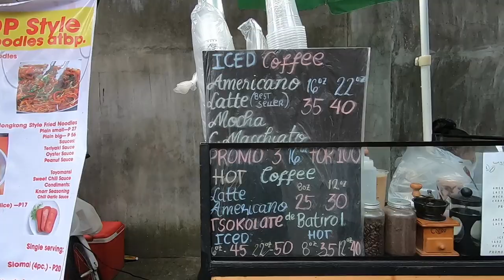Filipino Street Food | Iced Coffee and Tsokolate de Batirol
Location: KAPE KALINAW | Langaray St, Corner Padas Alley, Dagat Dagatan Caloocan City, Philippines.